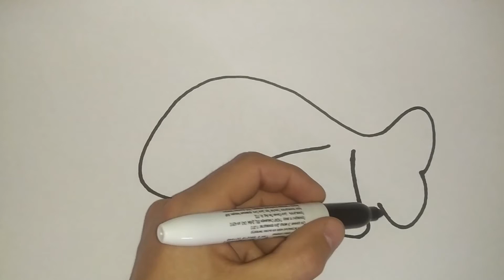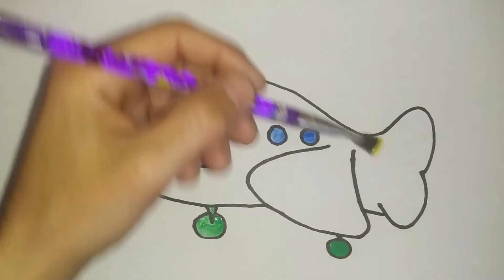Draw a plane for kid / bolalar uchun samolyot chizish / बच्चों के लिए एक हवाई जहाज बनाएं